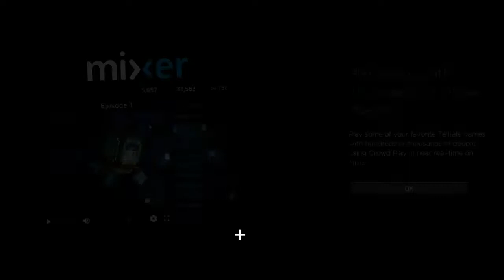MineCraft Story Mode S2 E4 Part 5 RAIDAR NOOOOOOOOOOOOOOOOOOOO